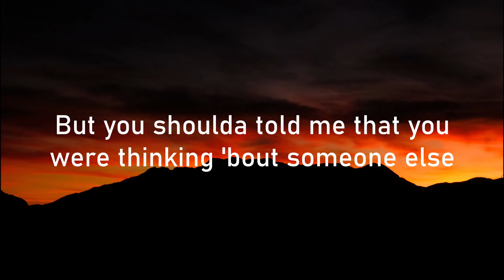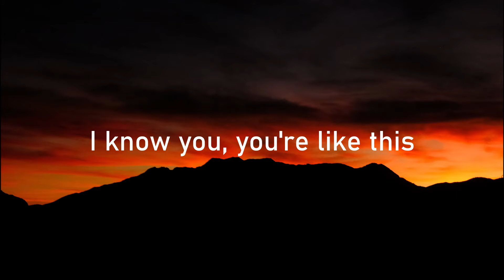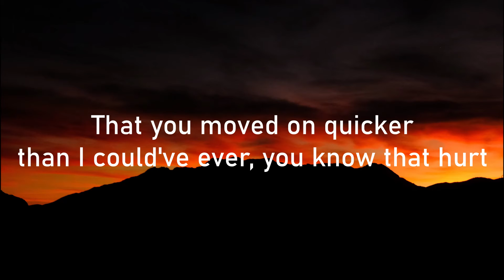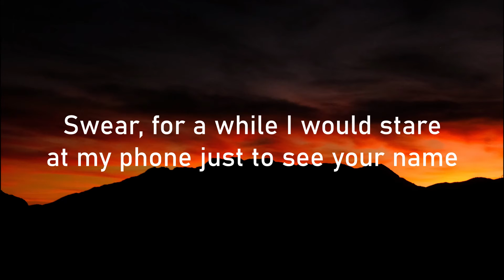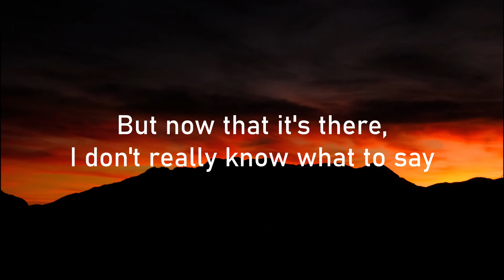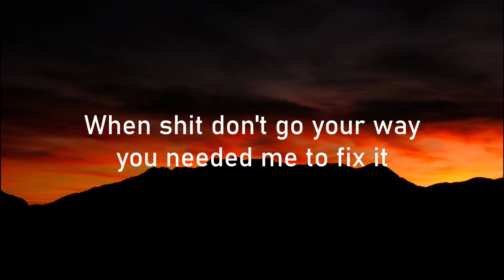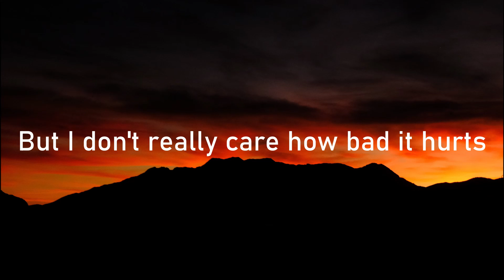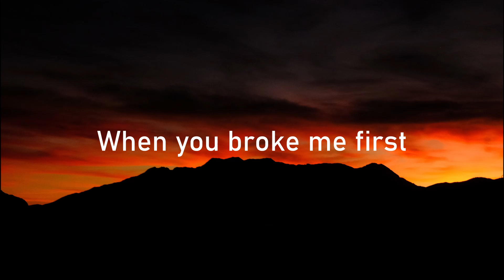🔥GRYFFIN REMIX - YOU BROKE ME FIRST LYRICS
🔥"You Broke me First" by Tate McRae, remix by Gryffin